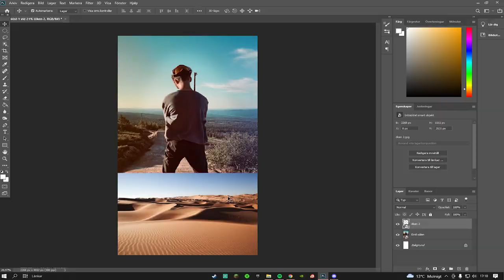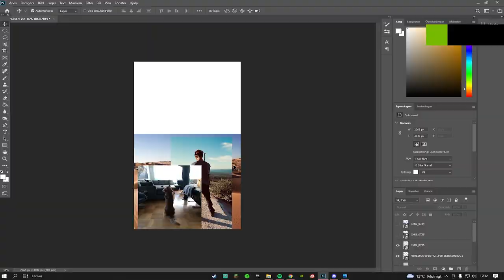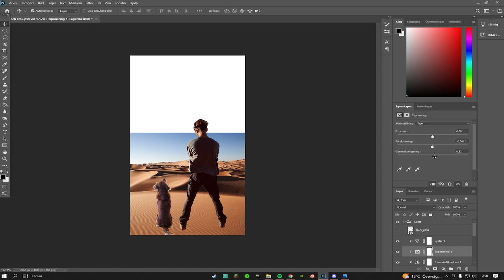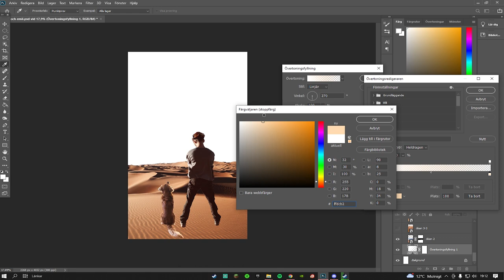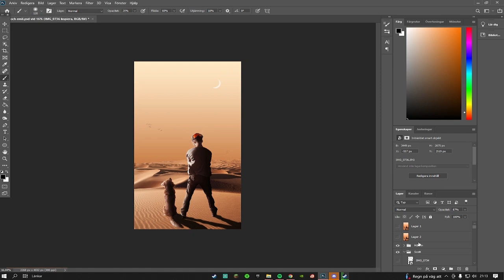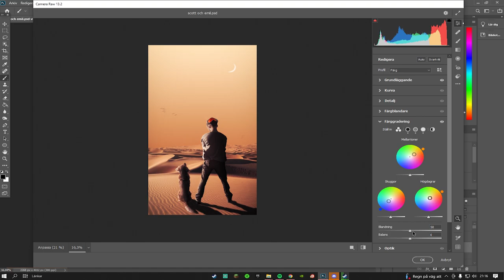Emil and Scott - Sandy | Photoshop timelapse 🎞️🐪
This is a timelapse photoshop edit of me and my dog in a sandy desert.
Please leave a comment on what you think I should improve on until next time (lighting? color grading?)!

Song - Him and I by g easy ft halsey (slowed & reverb)